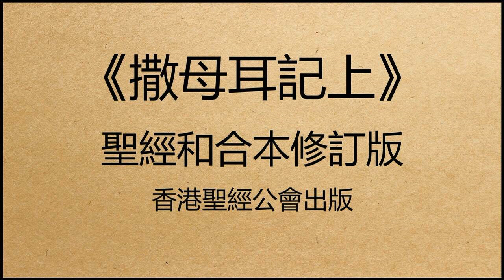聖經和合本修訂版 • 撒母耳記上 第19章